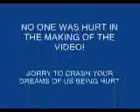CRY BABY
this is our first good video!